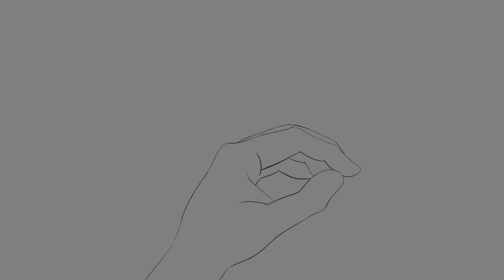Hand in Motion | Animation Exercise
Created in a week for my 'Toon a Day' class. Had lots of fun with this because tbh I LOVE drawing hands. It was good practice for me too, its been a while since I've drawn a realistic hand!

Animated by me in Toon Boom Harmony